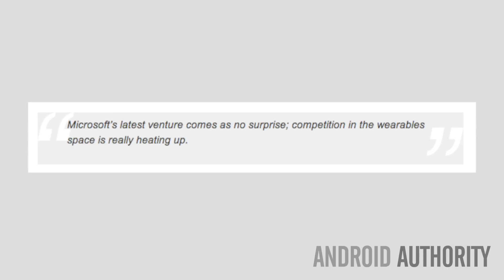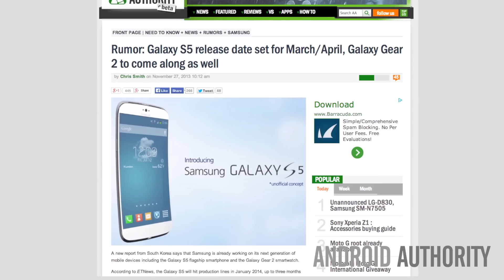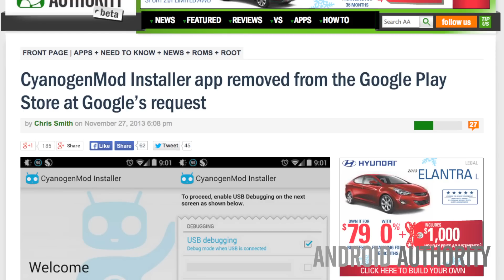Galaxy S5 cometh, Microsoft keeps Scrooglin', CyanongenMod hits speedbump - AA Weekly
CyanongenMod is asked to remove their app from Google Play, Microsoft tries to convince us that Chromebooks aren't 'real' laptops, and we receive further reports about the incoming Galaxy S5, set to hit shelves in Spring 2014. This is Android Weekly!